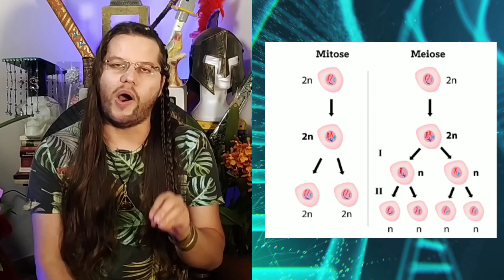Evolução do sexo: Por que fazemos sexo? | Eterna Busca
Porque a reprodução sexuada é tão comum nas mais diversas espécies, tanto de animais, insetos, quanto até mesmo as plantas? Existem riscos ao se fazer sexo? Quais seriam estes riscos? Você conhece os custos de se produzir machos? E a hipótese da Rainha Vermelha, já ouviu falar?  Vamos conferir estes temas no vídeo de hoje.

Confira nossa playlist sobre sexualidade:
Sexualidade e comportamento sexual

00:00 - Introdução
00:59 - A reprodução sexual
01:40 - As fêmeas assexuais
02:27 - Os custos do sexo
03:20 - O custo dos machos
03:54 - Reprodução assexual
04:39 - A partenogênese
05:25 - Mutações espontâneas raras
05:40 - Porque fazemos sexo?
06:25 - A hipótese da Rainha Vermelha
07:47 - Diferenças entre as populações que fazem sexo e as que não o fazem
08:28 - Vantagens do sexo
09:00 Difusão do sexo

Para saber mais deste tema confira os artigos abaixo:

What use is sex?

The evolution of Sex.

Dhiordan Deon Lovestain, biólogo, mestrando em Ecologia de Biomas tropicais, pesquisa na área de comportamento animal. Autor do canal Eterna Busca, que busca trazer a ciência para o grande público, promovendo a divulgação científica de áreas como a genética, a zoologia, a etologia e a botânica, trazendo sempre curiosidades e teorias científicas.